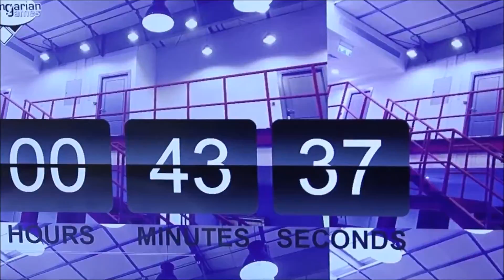Come Enjoy at Hungarian Games Dubai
Got a gang of friends? Looking for something new and exciting to enjoy together? Well luckily Hungarian Games Dubai is the one stop place where you can chill and enjoy with your friends and create new memories.